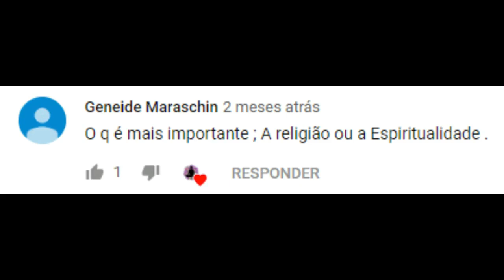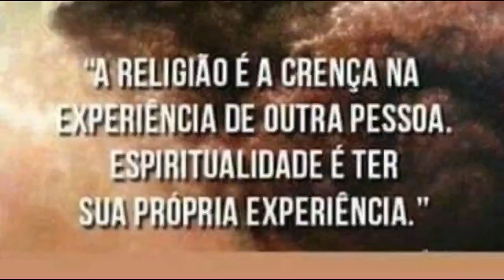É mais Importante a Religião ou a Espiritualidade?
O que é mais importante: a religião ou a espiritualidade?

GRATIDÃO! 🙏